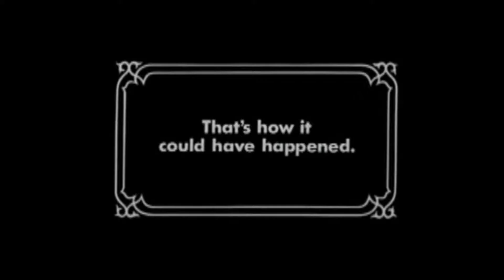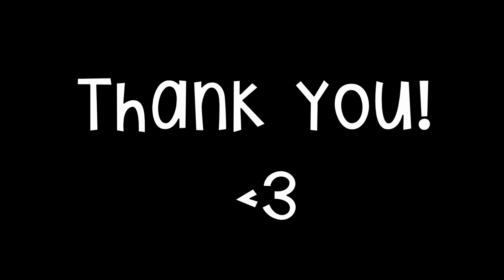Two Fangirls Play: Tales of Xillia 2 Part 54 {A Perfect World}